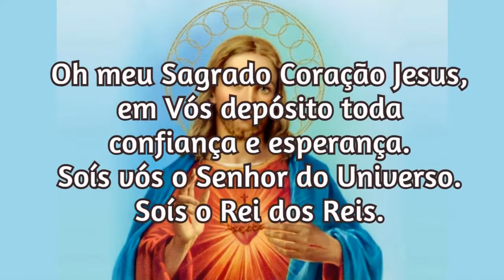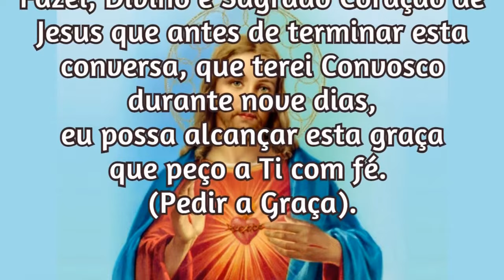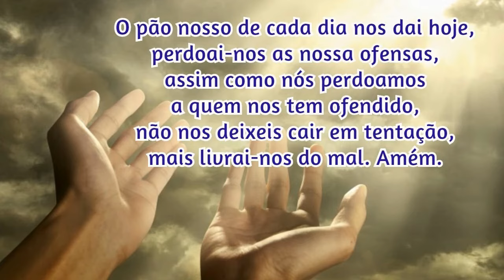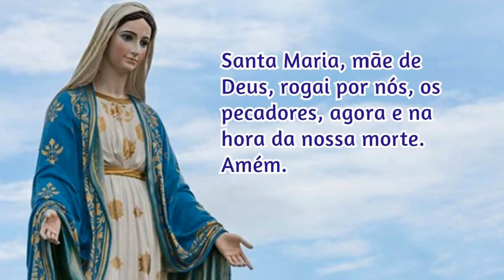22/06/Oração para Pedir uma Graça ao Sagrado Coração de Jesus